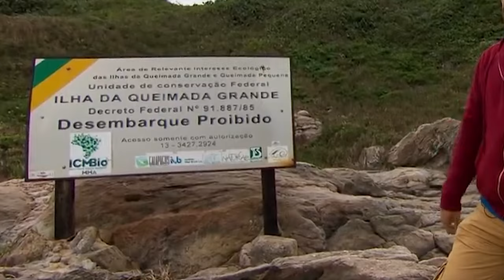¡Descubre la aterradora Isla de las Serpientes! Uno de los lugares MÁS PELIGROSOS.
La Isla de las Serpientes, también conocida como Ilha da Queimada Grande, es un lugar aterrador y lleno de curiosidades. Situada a 36 kilómetros de la costa sur de São Paulo, esta isla cubierta de bosques es peligrosa por la presencia de serpientes venenosas, especialmente la víbora dorada. La isla se formó hace miles de años cuando el nivel del mar subió y la separó del continente, aislando una población de víboras comunes. Con el tiempo, estas serpientes se diferenciaron de las del continente, convirtiéndose en una especie única llamada Bothrops insularis.

Un dato interesante de la jararaca isleña es que tiene características únicas, como un color amarillo claro y marrón claro, y una cabeza en forma de lanza. También tiene un estilo de vida arbóreo, viviendo principalmente en los árboles. A diferencia de otras serpientes, la víbora isleña no pone huevos, sino que da a luz a crías. Su reproducción se produce entre julio y septiembre, y las crías se desarrollan internamente antes de nacer. Cuando son jóvenes, son más activos durante la noche, mientras que los adultos son más activos durante el día.

La dieta principal de las serpientes de la Isla de las Serpientes son las aves que se detienen en la isla para descansar. Esperan en los árboles y atacan a los pájaros cuando aterrizan. Para adaptarse a esta situación única, las serpientes han desarrollado un veneno extremadamente potente, capaz de matar a sus presas casi instantáneamente e incluso derretir la carne humana. Además de las serpientes, la isla presenta otros desafíos, como la falta de agua potable y las altas temperaturas. El acceso a la isla es complicado y arriesgado debido a los acantilados de su costa.

La Isla de las Serpientes también alberga otras especies únicas, como la rana arborícola Scinax Peixotoi, que vive en el interior de las bromelias. Sin embargo, la población de víboras de la isla está amenazada de extinción debido a la falta de recursos alimentarios y la deforestación en el continente. El acceso a la isla está prohibido y restringido, permitiéndose sólo a unos pocos investigadores con permiso específico y acompañados de médicos titulados. Estas medidas se toman para proteger tanto a los humanos como a las serpientes.

A pesar de los informes de "biopiratas" que visitan la isla para obtener serpientes, esta información puede ser exagerada o falsa debido al peligro que representa el lugar. En definitiva, Ilha das Cobras es una isla aterradora y llena de curiosidades por la presencia de las serpientes jararacas isleñas. Su formación única, características peculiares, dieta específica y restricciones de acceso hacen de este lugar fascinante, pero a la vez peligroso y protegido.